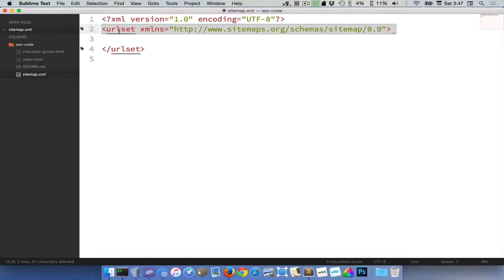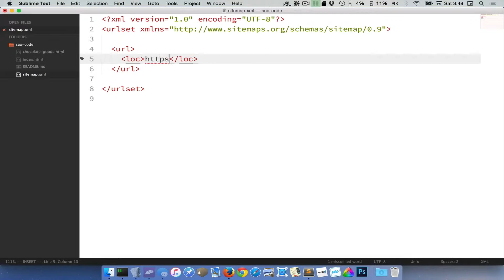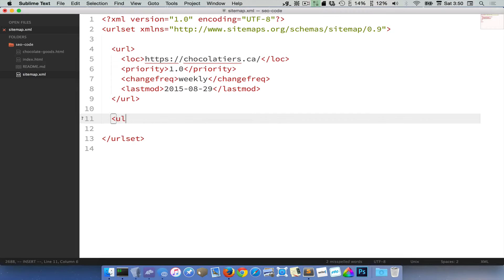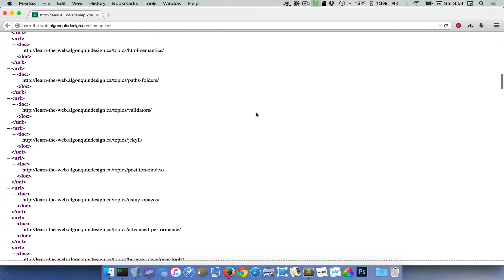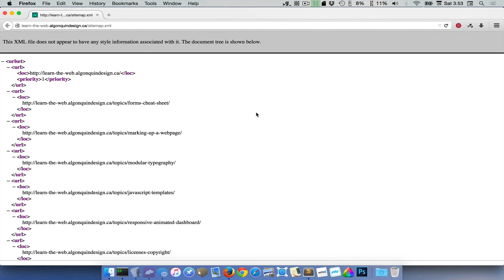SEO Kensington London